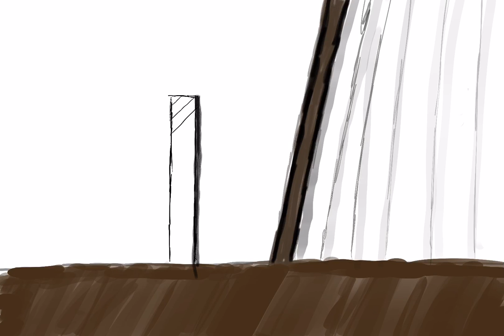Bruder Klaus Field Chapel-construction timelapse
a schematic sketch of the pinned framework